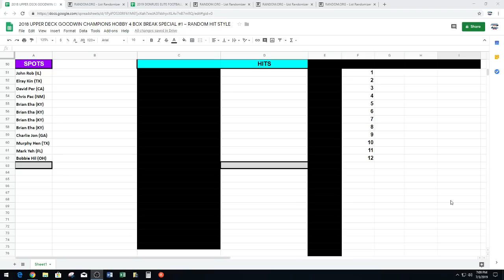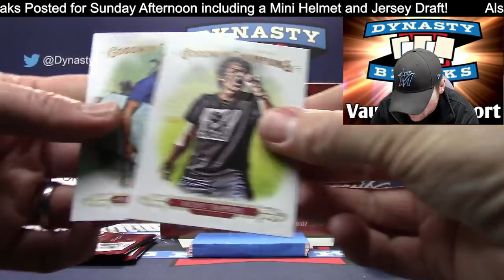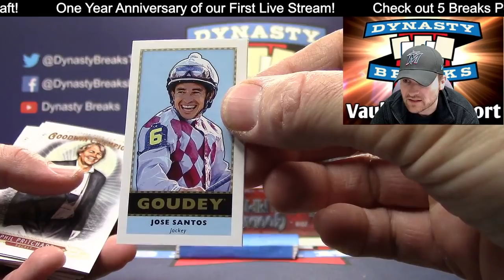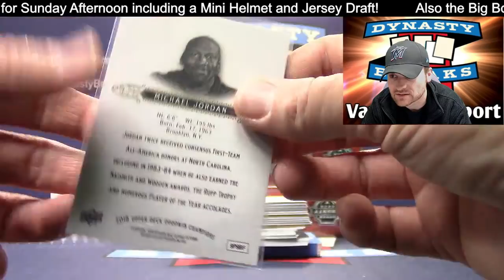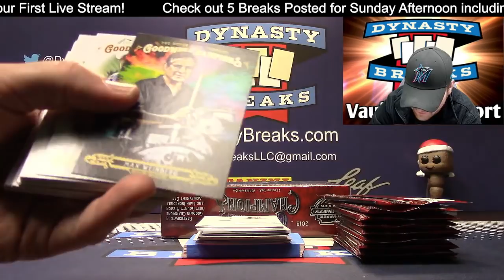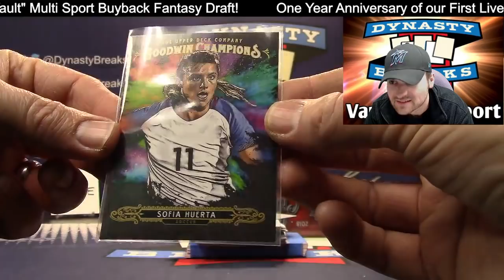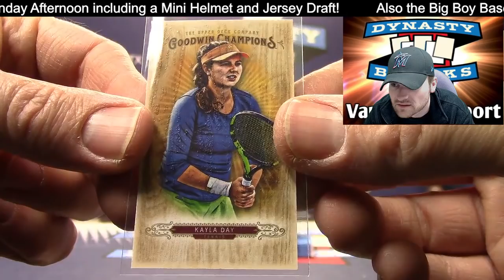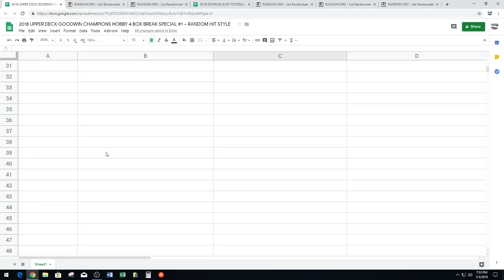2018 UPPER DECK GOODWIN CHAMPIONS 4 BOX HALF CASE BREAK #1 RANDOM HIT STYLE